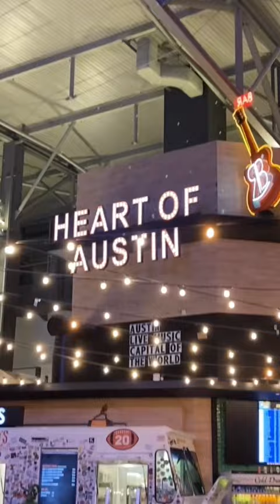Doc Series Journal-day1 Preparing the shooting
Doc Series Journal: Director Elyes Baccar video Journal during the shooting of a Doc Series in different countries.